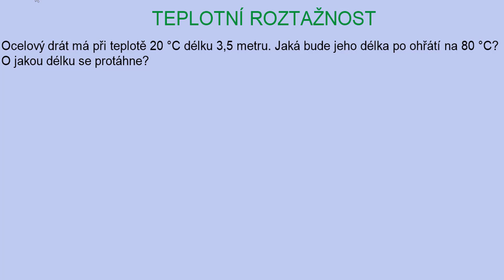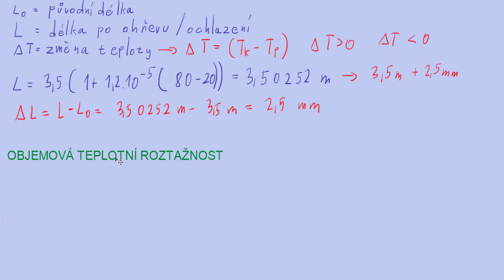Teplotní roztažnost | 5/6 Termika | Fyzika | Onlineschool.cz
V tomto videu se podíváme ne mechanismy změn mezi pevným, kapalným a plynným skupenstvím a na potřebě tepla pro tyto změny.

Vlastnosti jednotlivých skupenství

Pevné skupenství
Pevné látky můžeme rozdělit na krystalické a amorfní. Krystalické látky mají molekuly v jasně dané struktuře, která je zachována v celém objemu. Jedná se například o kovy,  nebo nerosty. Tyto látky mají molekuly blízko u sebe, silně vázané přitažlivými silami a nemohou se volně v objemu látky pohybovat.

Amorfní (beztvaré) látky opakující se strukturu na molekulární nemají. Jako příklad takové látky může sloužit sklo nebo vosk.

Kapalné skupenství
Kapaliny již své molekuly mají vázány volněji, což kapalině umožňuje téct a přizpůsobit se tvaru nádoby, do které ji nalijeme.

Plynné skupenství
Molekuly plynu nevážou téměř žádné přitažlivé síly. Mají vysokou kinetickou energii, zaplní celý objem prostoru, kde se nacházejí a difuze je v nich extrémně rychlá.

Tání a tuhnutí
Přechod z pevného skupenství (fáze) do kapalného nazýváme tání, z kapalné do pevné tuhnutí. U krystalických látek je tato změna spjata s určitým množstvím tepla - při tání musíme tající látce teplo dodat, při tuhnutí z látky naopak stejné množství tepla odebrat. Tomuto teplu říkáme měrné skupenské teplo tání (tuhnutí) a označujeme jej lt.

lt nám říká, kolik tepla je potřeba ke změně skupenství 1 kg dané látky, jedná se tedy o konstantu vlastní konkrétní látce. Pokud chceme znát teplo Q nutné ke změně skupenství celého tělesa, vynásobíme lt hmotností m.

Zde musím zdůraznit, že změna skupenství se u krystalických látek děje při stálé teplotě (teplota tuhnutí, resp. teplota tání). Pokud začnu dodávat teplo intenzivněji, pouze urychlím fázovou změnu a dokud není fázová změna dokončena, teplota neroste.

Amorfní látky nemají přesnou teplotu tuhnutí, resp. tání, protože jejich fázová změna funguje jinak. V určitém teplotním intervalu postupně měknou a není přesná teplotní hranice mezi pevným a kapalným skupenstvím.

Kondenzace a vypařování
Přechod z kapalné fáze do plynné se nazývá vypařování, z plynné do kapalné kondenzace nebo též zkapalnění. Podobně jako u tání a tuhnutí i tyto přeměny probíhají za konstantní teploty a vyžadují přesunout určité množství tepla.

Množství tepla potřebné ke vypaření (kondenzaci) 1 kg látky označujeme jako měrné teplo vypařování lv (kondenzace lk).

Sublimace a desublimace
Ne příliš častou skupenskou přeměnou je přímý přechod z pevného skupenství do plynného, např. jód. Přechod z pevné látky na plynnou nazýváme sublimací, opačný desublimací.